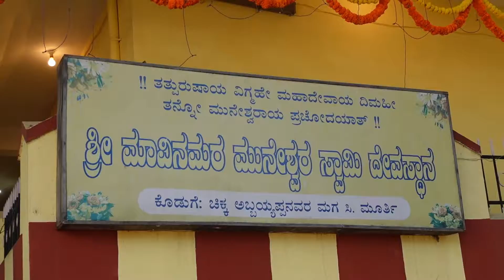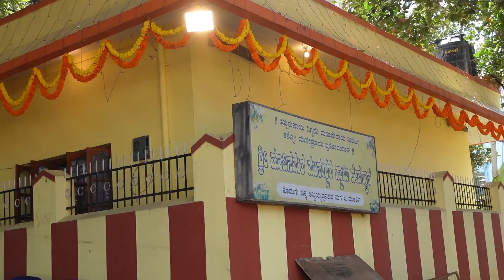Muneshwara Swamy Temple Chunchaghatta Pooja 2022